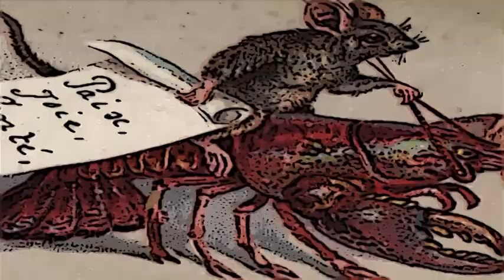A Dicken's Dream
Released on the 18th of December and featuring some of London't best Vocal talents who came together to record this track for The Multiple Sclerosis Society as a tribute to Wayeta Pilgrim Garret who sadly passed away this year  after an Eighteen year struggle with the disease, with astonishing bravery and cheerful resolve, supported by her loving husband Andy Garrett.  She was a Wonderful talent and a truly Beautiful Warm Human Being and will be missed by all who knew her.

My Thanks to Susan Allotey, Derek Green, Roy Hamilton, Julie Payne, Mary Pearce & Sara Jane Skeete.

Also my appreciation to the musicians who always give me their utmost on every recording
Tim Cansfield, Simon Finch, The Rachel Fulgoni Quartet, Jody Linscott, Trevor Mires, Perry Melius, Wayne Nunes, Chris White, Air Edel Studios Marylebone and Abbey Road Studios & Ernie Mckone (Boogie Back Studios)

A special Thanks to the Wonderful artist Alina Ciuciu who gave her kind permission for her beautiful picture "Golden Heart" to be used for the cover artwork.